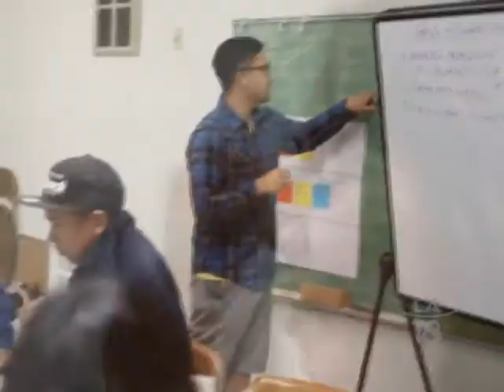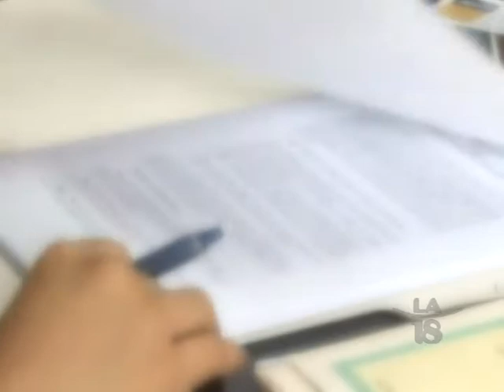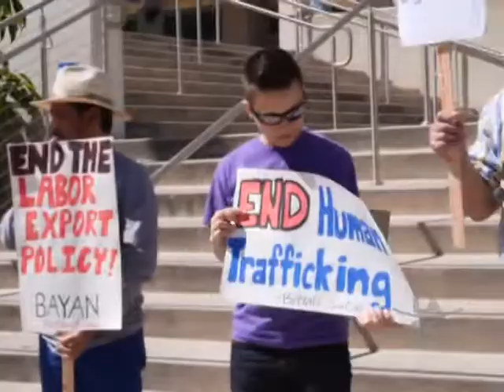Overseas Filipino Workers Exposed to Trafficking & Other Dangers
In fleshing out the case of Mary Jane Veloso, a migrant worker in Indonesia placed in the execution block for alleged drug smuggling, Filipinos are compelled to address the issues of labor & migration in the Philippines. A panel of activists--Nikole Cababa of BAYAN USA, Alex Montances of National Alliance for Filipino Concerns (NAFCON), Lester of Migrante, & Deaconess Jeanne Roe Smith of the United Methodist Church--discusses the risks & dangers that overseas Filipino workers (OFW) face when they seek labor abroad.